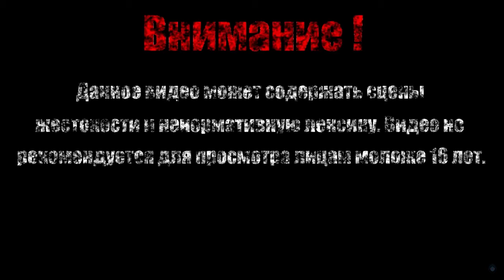РЕСТЛЕР【Streets of Rage】#3